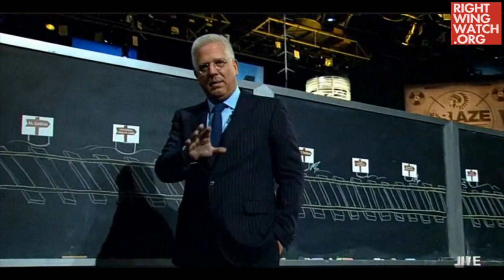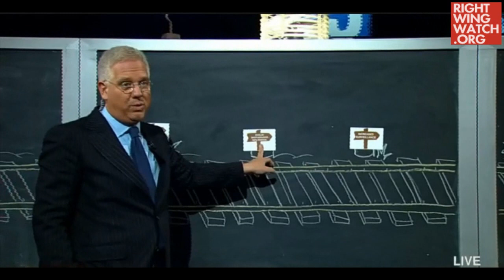Glenn Beck's Mission Is Now Just Like 'Back To The Future III'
Glenn Beck says no longer is he being called to warn we're headed for disaster, but rather to point out the exits and mile markers before we plunge over the cliff, like in "Back To The Future III."